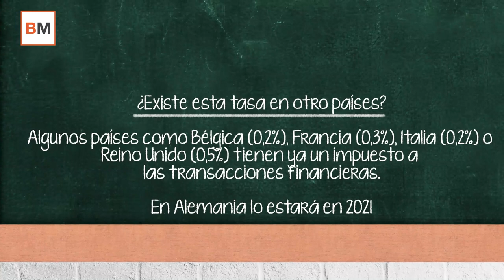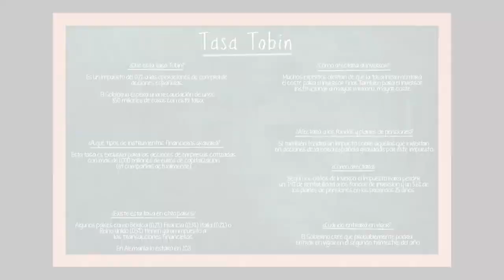¿Qué es la 'tasa Tobin' y cómo afectará al inversor?